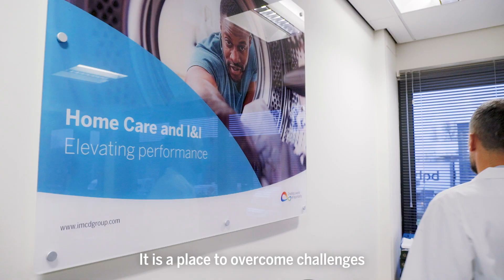IMCD Home Care and I&I UK Lab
Our Home Care and I&I laboratory, based in the heart of the UK, allows us to work with our partners to drive innovation and discover solutions that improve the performance of cleaning, surface care and protection products, across a range of segments.